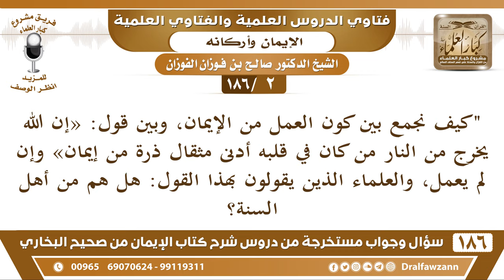[2 /186] كيف نجمع بين كون العمل من الإيمان، وبين قول: «إن الله يخرج من النار... | الشيخ صالح الفوزان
[2/ 186]  نص السؤال: "كيف نجمع بين كون العمل من الإيمان، وبين قول: «إن الله يخرج من النار من كان في قلبه أدنى مثقال ذرة من إيمان» وإن لم يعمل، والعلماء الذين يقولون بهذا القول: هل هم من أهل السنة؟

الجواب:أنت أجبت في سؤالك، تقول: يخرج من النار من في قلبه أدنى مثقال حبة من إيمان، هذا مؤمن، هذا مؤمن، لكنه ضعيف الإيمان، مؤمن ضعيف الإيمان، عذّبه الله في النار، ثم أخرجه منها، فهذا ما فيه إشكال! الحديث هذا ما فيه إشكال. وهذا يشهد لنا أن المؤمن يكون ناقص الإيمان وأنه يستحق العذاب إلا إن شاء الله غفر له.
السيرة الذاتية :
للاشتراك في قناة الشيخ صالح الفوزان

رئيس الفريق
لمشروع كبار العلماء